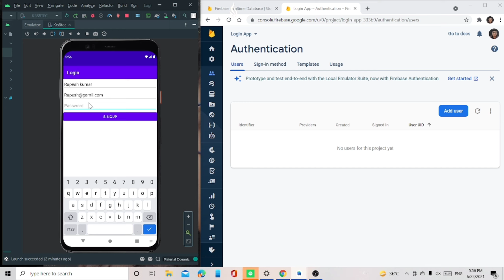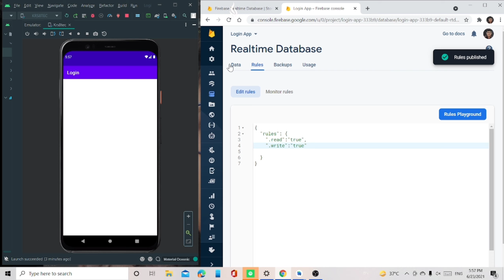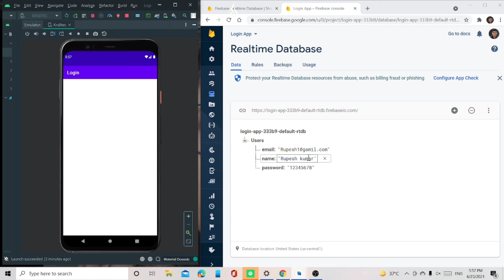Real-time database not working more (2021)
Real-time database not working mode.
Firebase database not working in real-time database.
Not data store in real-time database.

Solution :-
   1.  Open Firebase .

   2.  click on console.

   3.  Click on Real-time database.

  4.  Click on rules optional.

  5.  Write Code :-
            "true",
            "true"
  6.  Click on published

🔗 Firebase.google.com